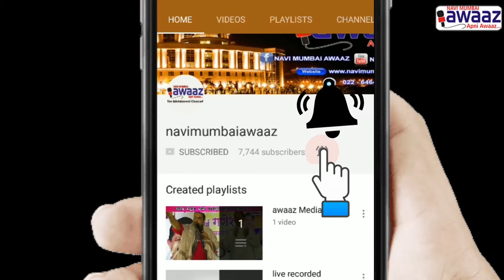Navi Mumbai Awaaz - नेरुल के सोसाइटी में पाया गया एक जंगली साँप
Deadly wild snake was spotted in a residential complex in nerul today. Are our homes unsafe?